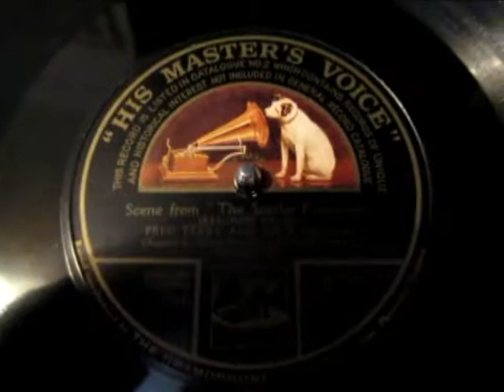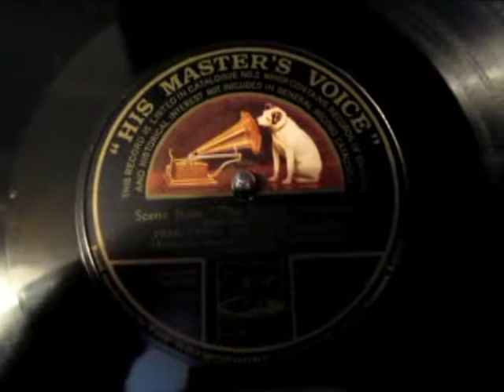Scene from The Scarlet Pimpernel- Fred Terry & Julia Nielson - 78 rpm - HMV 102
Here's a Scene from The Scarlet Pimpernel by Baroness Orczy performed by Fred Terry who enjoyed a long success playing the part & Julia Nielsen  his wife. The recording is from a 78 rpm shellac record recorded in 1907 and produced as a memento rather like a  CD or a DVD is today so that theatre audiences of the time could relive a happy moment at the theatre by hearing a snippet of a popular play and the voices of these popular actors of the time in their homes. On the reverse side was the much loved Tennyson poem Charge of the Light Brigade recitation by the famous clergyman and renowned orator Canon Fleming

Fred Terry (9 November 1863 – 17 April 1933) was an English actor and theatrical manager. After establishing his reputation in London and in the provinces for a decade, he joined the company of Herbert Beerbohm Tree where he remained for four years, meeting his future wife, Julia Neilson. With Neilson, he played in London and on tour for 27 further years, becoming famous in sword and cape roles, such as the title role in The Scarlet Pimpernel.

The Scarlet Pimpernel is the first novel in a series of historical fiction by Baroness Orczy set during the Reign of Terror following the start of the French Revolution, first published in 1905. The novel was written after Orczy's stage play of the same title enjoyed a long run in London and popular success earlier in 1905, after a first run in Nottingham in 1903.
The Scarlet Pimpernel is the name of a chivalrous Englishman, Sir Percy Blakeney, in the time of the Terrors in France, who, with his band of gentlemen, rescues aristocrats before they can be killed by the violent government in revolutionary France. A wealthy English fop, he is known by his symbol, a simple flower, the scarlet pimpernel (Anagallis arvensis). He succeeds by transforming himself into a formidable swordsman and a quick-thinking escape artist in addition to the strict secrecy of the group's movements. His identity is secret to all but his men.

Baroness Emma Magdolna Rozália Mária Jozefa Borbála "Emmuska" Orczy de Orci (/ˈɔːrtsiː/; 23 September 1865 – 12 November 1947) was a Hungarian-born British novelist, playwright, and artist of noble origin. She is most known for her series of novels featuring the Scarlet Pimpernel, the alter ego of Sir Percy Blakeney, a wealthy English fop who transforms into a formidable swordsman and a quick-thinking escape artist, establishing the "hero with a secret identity" into popular culture.